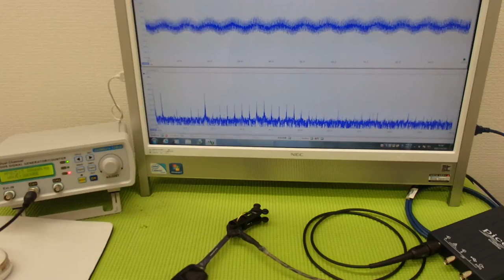超音波‹応用›実験 Supersonic wave experiment